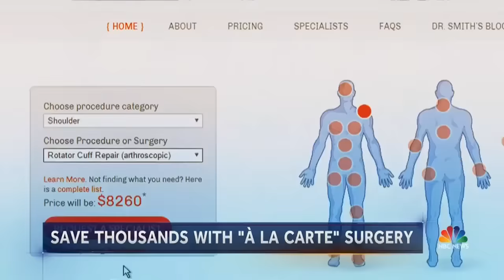These Oklahoma Doctors Are Cutting Surgery Costs By As Much As 90 Percent | NBC Nightly News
A group of Oklahoma doctors have developed a “free market healthcare clinic” that can drastically reduce the costs of surgery -- but there’s a catch.